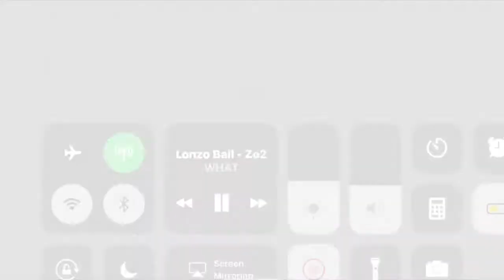IM BACK!!!!!! | I’m not getting paid anymore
Make sure to stay squidy and go join these servers below